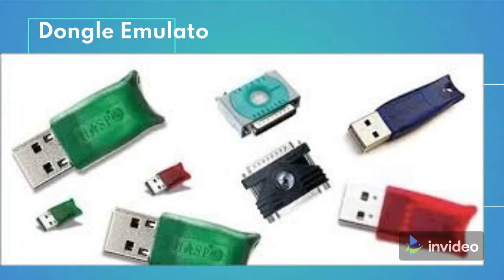Sentinel HL Sentinel HASP Aladdin HASP SRM Aladdin HASP 4 Aladdin HASP HL Aladdin Hardlock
Dongle Emulator , Clone , Backup
Sentinel HL
Sentinel HASP
Aladdin HASP SRM
Aladdin HASP 4
Aladdin HASP HL
Aladdin Hardlock